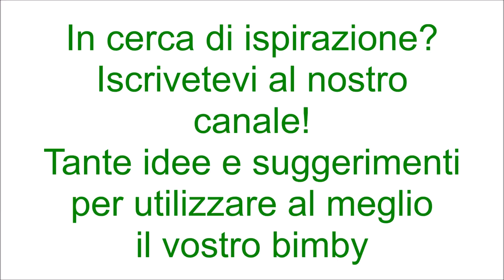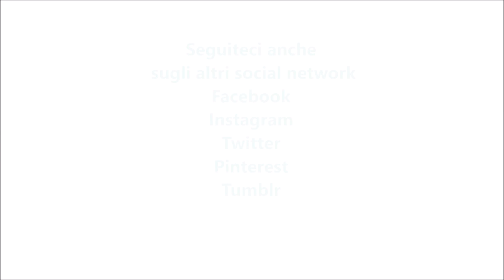Sale aromatizzato per bimby TM6 TM5 TM31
Ingredienti:
300 g di sale grosso
1 spicchio d'aglio senz'anima
1 rametto di rosmarino
4 foglie di salvia
2 foglie di alloro
1 cucchiaino di origano
1 rametto di prezzemolo
1 ciuffetto di basilico